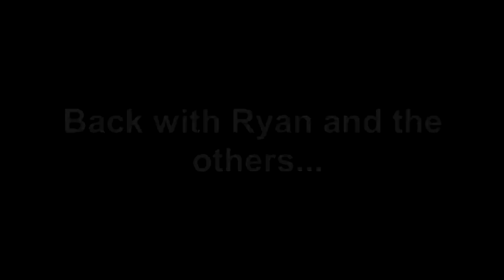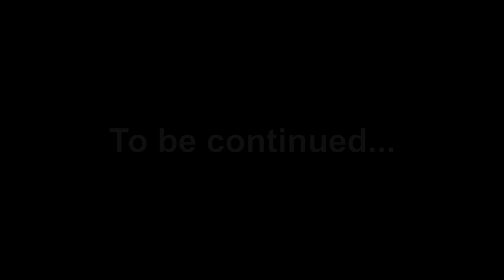Pokemon The Journey In Paldea episode 5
After helping Katy out with a group of thieving Charcedets Ryan and his friends move on to meet Gym Leader Brassius whilst Ryan and Nova catch a Garganacl and Arboliva their Sprigatito and Fuecoco suddenly evolve into Floragato and Crocalor they soon then come across and Team Star base Cassiopea once spoke about with Ryan, Tim decides to go in and take on the boss of Fire Crew, will Tim succeed in facing the first boss of Team Star? Let's find out!